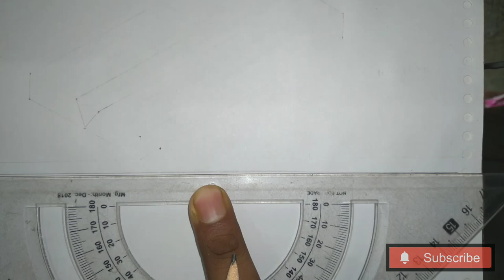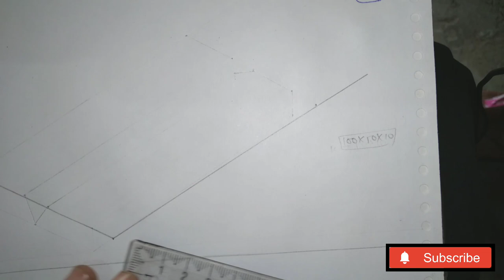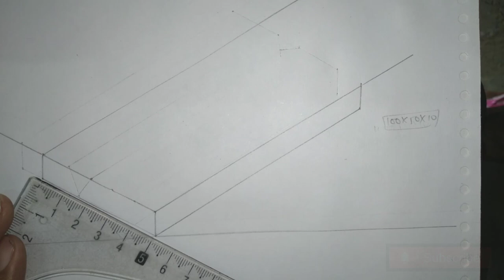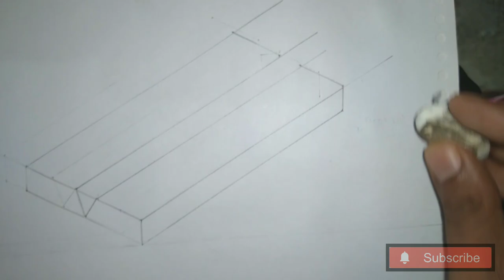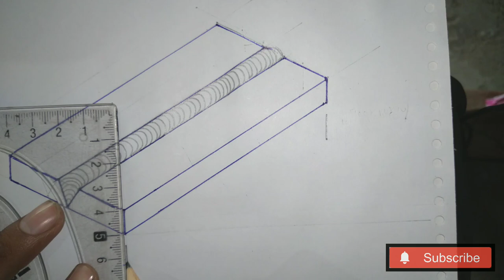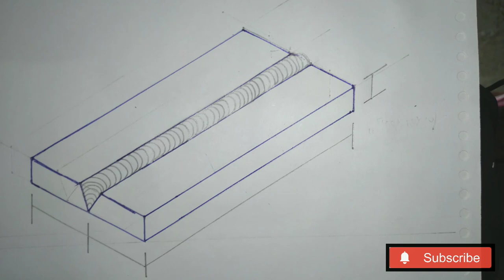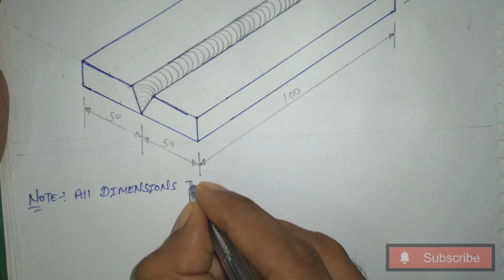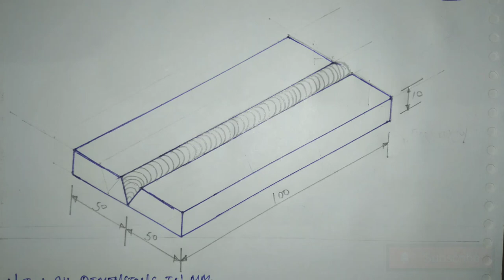Single v Butt Joint | आईटीआई परीक्षा 2022 | ITI Practical Exam | में भी पुछे जाने वाले प्रश्न ?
Single v Butt Joint आईटीआई परीक्षा 2022 | ITI Practical Exam | मैं भी पुछे जाने वाले प्रश्न | Single v Butt Joint.कैसे बनाएं @ITIandcitsweldertrade

Apprentice Job
Government Job

Searches related to iti practical exam welder question

Searches related to single v butt joint welder
single v butt weld symbol
square butt weld
what is a butt weld
double butt weld
butt joint welding
button weld
types of butt welds
butt welder for sale

only 250 rupees

Employability Skill